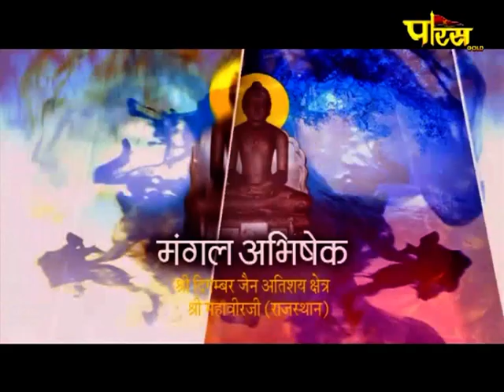Shri Mahaveer Ji (Raj) | Jin Abhishek | श्री महावीर जी (राजस्थान)| जिन अभिषेक (16/01/21)